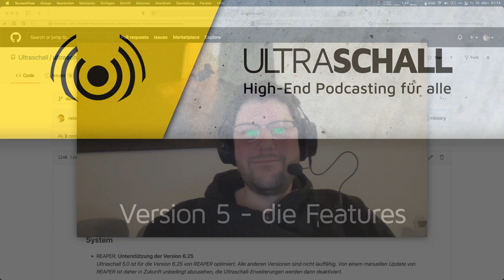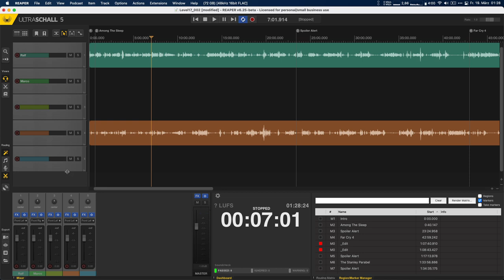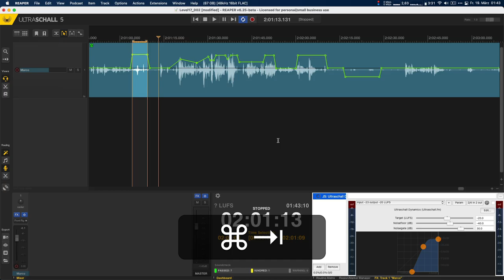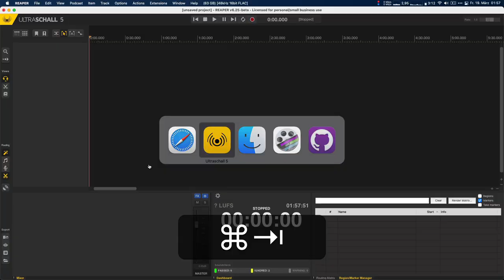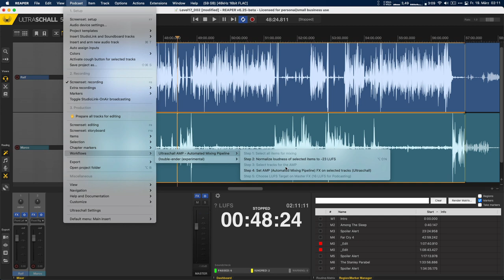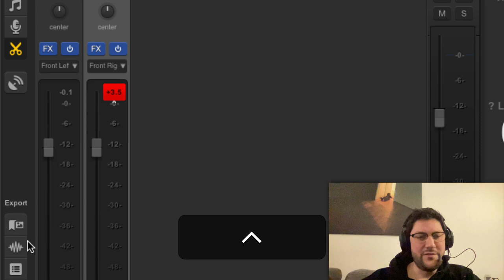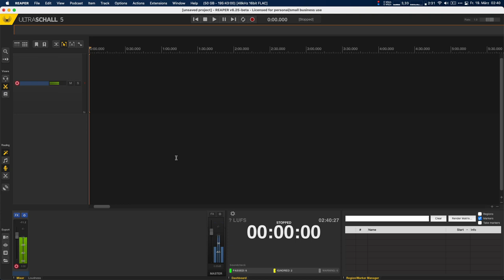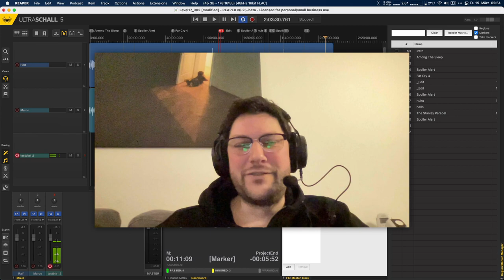Ultraschall 5 - die Features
Dieses Tutorial stellt sämtliche neuen Funktionen von Ultraschall 5 vor. Weiteren Support erhält man im Sendegate:

Inhalt:
00:00:00 Begrüßung
00:01:19 System Updates
00:04:34 Installation
00:08:05 Das neue Theme
00:09:00 Dark Mode
00:11:52 User Interface
00:12:59 Auto Layout & Colors
00:15:24 User Interface 2
00:16:28 Podcast-Menü
00:17:16 Automatisches Speichern
00:19:29 Ripple Insert Recording
00:22:00 Preroll-Recording
00:24:01 Mute Actions
00:24:52 Schnelle Lautstärkeanpassung
00:27:15 Double-ender
00:28:26 Umgang mit Items
00:30:53 Double-ender: Time stretching
00:32:57 Double-ender: Items ausrichten
00:38:10 Spektralansicht
00:38:52 Prepare all tracks for editing
00:39:21 Anlegen von Tracks
00:41:23 Einfacher Ripple Cut
00:42:22 Mute von Spuren
00:43:35 Ripple Cut mit Nachkontrolle
00:45:20 Schnitt mit Mauscursor
00:46:21 Normalisierung Shortcuts
00:47:07 Magnetische Kanten
00:47:57 AMP - Automated Mixing Pipeline
00:50:08 Exkurs: Soundboard
00:51:13 AMP Fortsetzung
00:51:43 AMP - 64 Bit Float Effektwege
00:54:14 AMP - Effekte
01:01:18 Effekte: Best-of-Breed
01:05:11 Export Assistent
01:08:24 Render Presets
01:10:46 Globale Shortcuts
01:11:14 Übersicht sämtlicher Shortcuts
01:12:24 Glue Items
01:16:29 Navigation
01:17:10 Schnitte nachprüfen
01:18:05 Zoom auf Auswahl toggle
01:19:09 Zoom auf Edit-Cursor
01:19:31 Soundcheck 2
01:22:50 Automatische Zuweisung von Inputs
01:24:40 Marker Dashboard 2
01:27:32 Weitere Markerfunktionen
01:28:01 Mehr Platz für Marker
01:29:10 Marker im Dashboard
01:30:37 Automatische Routingumschaltung
01:32:41 Ultraschall Settings
01:33:40 Elgato Streamdeck Support
01:34:30 Ultraschall Danke sagen